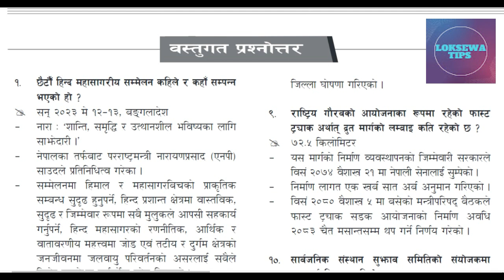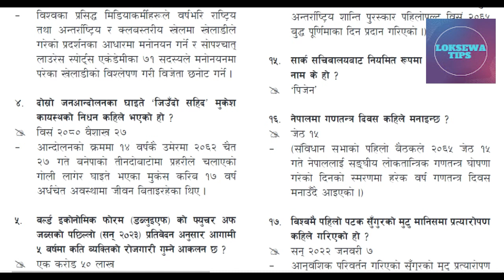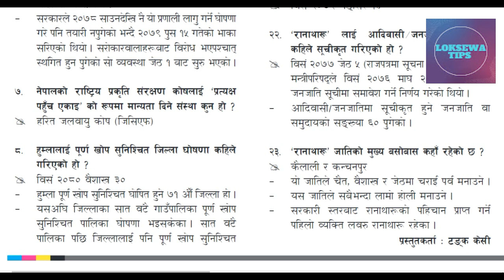Gorkhapatra gyansagar | Current affairs | 2080 jetha 3 wednesday | Loksewa Tips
hello friends welcome to my Loksewa Tips youtube channel  and as usual in this video I am going to teach you most important Questions for Loksewa & informative videos of loksewa aayog nepal .
I hope  you can find some useful videos  for yourself  "Thank you"
- Loksewa Tips
- current affair
- Gorkhapatra gyansagar
-  Gyansagar
- gorkhapatra wednesday
- गोरखापत्र ज्ञानसागर
- Loksewa GK
- 2080 jetha 3  wednesday
- समसामयिक सामान्यज्ञान
- gyansagar
- current affairs 2080
- Current affairs
-  गोरखापत्र ज्ञानसागर
- 2080 jetha 3  बुधबार
- gyansagar